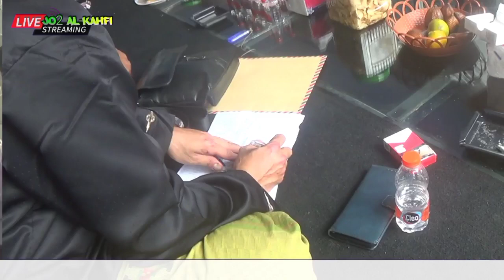part 3 perjalanan haul masyayikh ponpes sunanulhuda